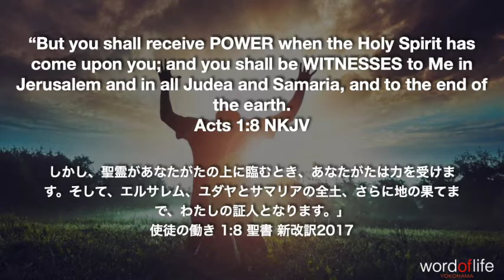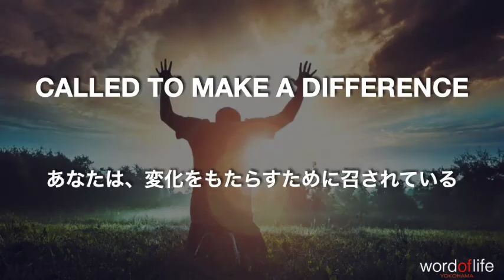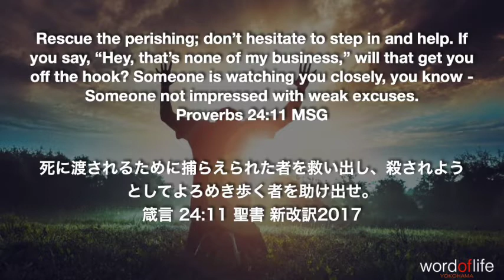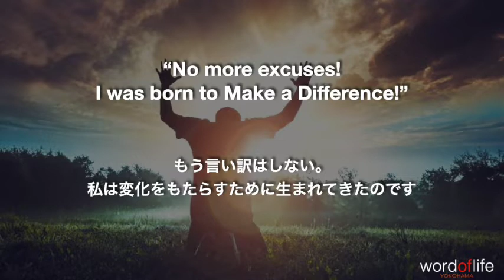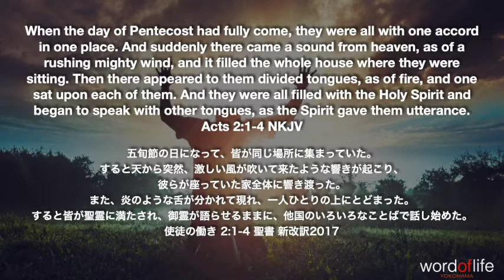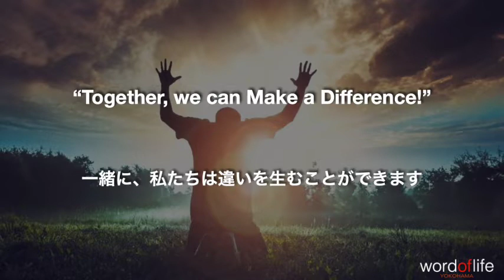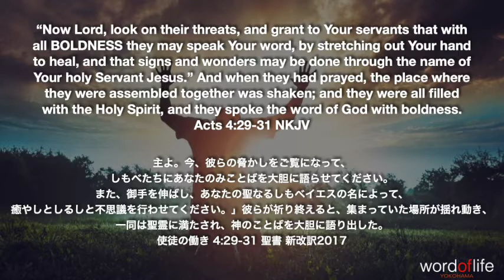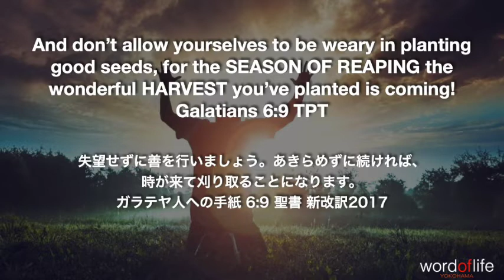Make a Difference Part 2